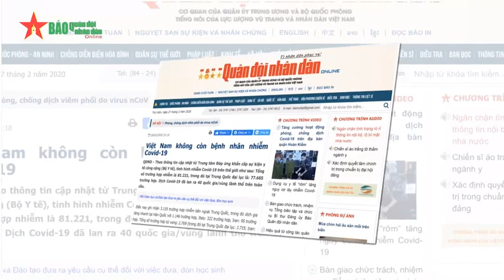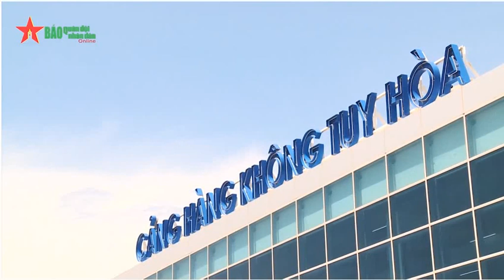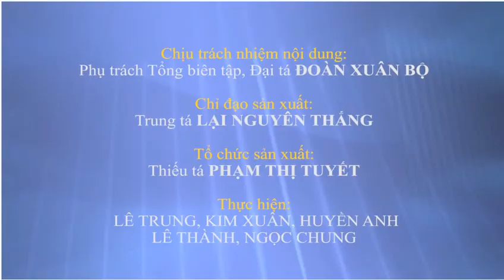Virus COVID 19 không đáng sợ bằng virus "Kỳ thị"